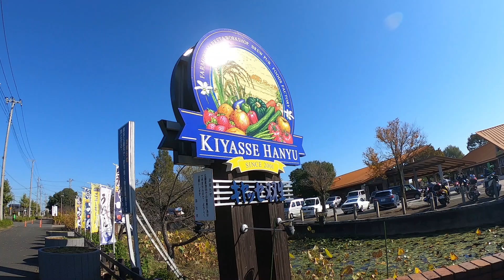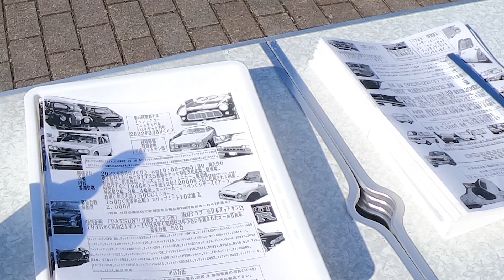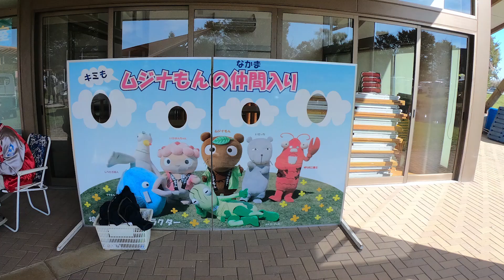「クラシックカーフェスティバル IN キヤッセ羽生」に行ってきたよ！～【ゆんたくRIDE】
今回は、埼玉県羽生市にある「キヤッセ羽生」で開催された「クラシックカーフェスティバル」の様子になります。参加台数が多く、とても見応えがある内容でした。出店も多くとても賑やかで楽しい時間でした。軽自動車からスーパーカーまで幅広い車が並びましたよ。♪♪

（数ある動画の中から見て頂き感謝しています。）♪♪